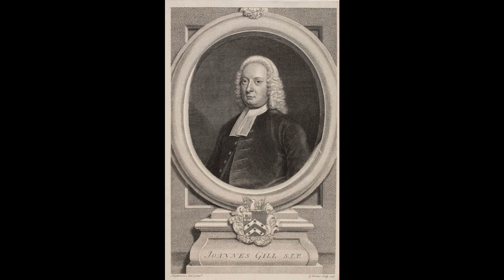000001-28 - Genesis 1 verse 28 - John Gill's Exposition of the Bible